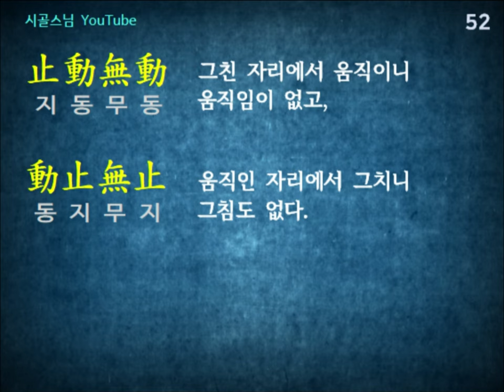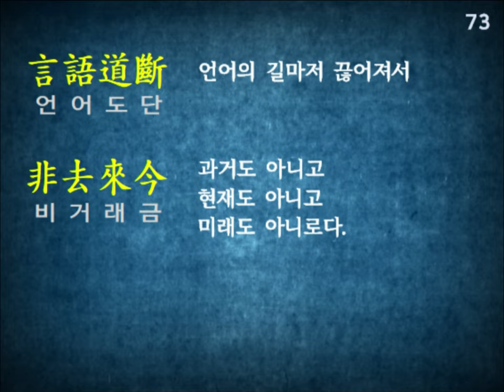신심명 信心銘 전문 우리말 독송 [한문 원문 독음 해설] 오디오북 - 삼조 승찬 대사 Xinxinming Faith in Mind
초조 달마대사
2조 혜가
3조 승찬
4조 도신
5조 홍인
6조 혜능으로 이어지는 초기 선가의 법맥에서 3조에 해당하는 승찬대사의 저서로 알려져 있습니다.

선가의 고전으로
신심명을 해설한 서적이 시중에 정말 많이 유포되고 있습니다.

군더더기는 빼고 원음만을 담았습니다.
공부하는 분들 마음의 양식이 되었으면 합니다.